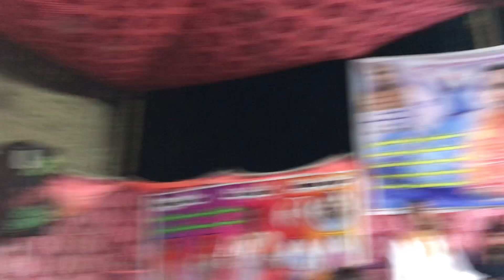Baba Sain Faqeer Qurb Ali Qurbdaar ki Warsi Mehfil Video || Singer Bhagwan Das marwari